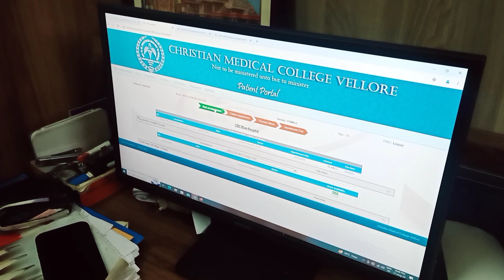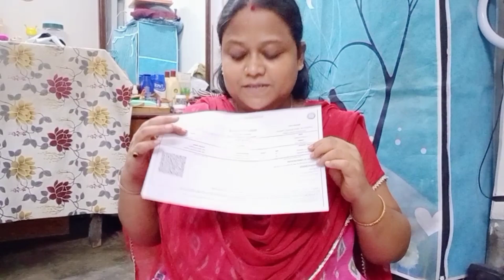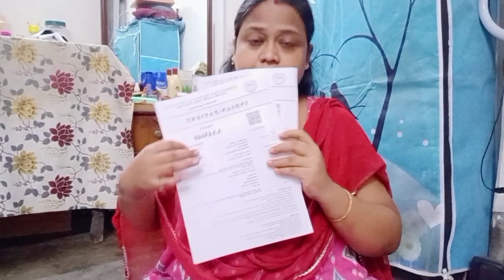সব পরিস্থিতিতে নিজেকে সামলে নেওয়ায় হল বুদ্ধিমানের কাজ,, তাতে সংসার ঠিক থাকে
Hello bondhura kemon acho. Ami tomader suparna. Amar channel e sobai ke welcome. Amar video gulo dekhar jonno onek onek dhonnobad. Eivabe Pase theko.